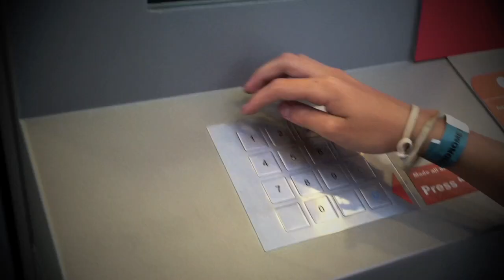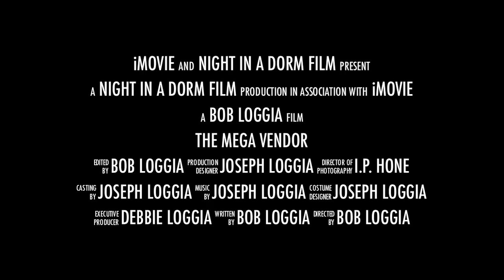MegaVENDA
An experiment with the biggest vending machine ever. Shot and edited with iPhone. All I had to pay that kid was a box of M&M's! Excellent use of my free time, no?  Bob Loggia